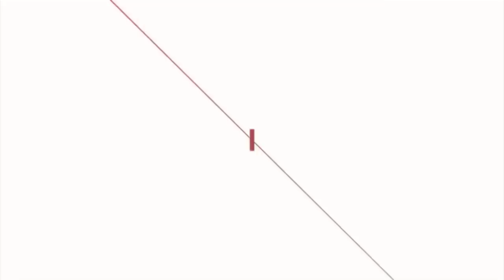देउवाले राष्ट्रपतिलाई तपाईँ नभनेको भन्दै रिसाए ओली || Kp Oli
देउवाले राष्ट्रपतिलाई तपाईँ नभनेको भन्दै रिसाए ओली